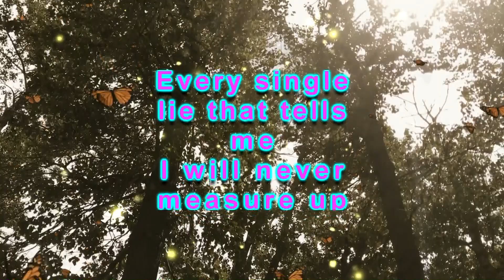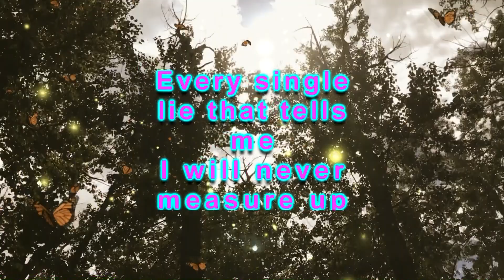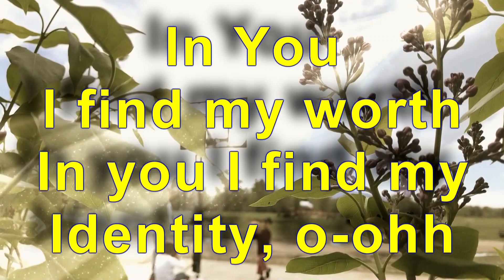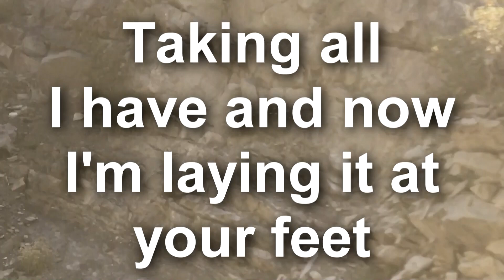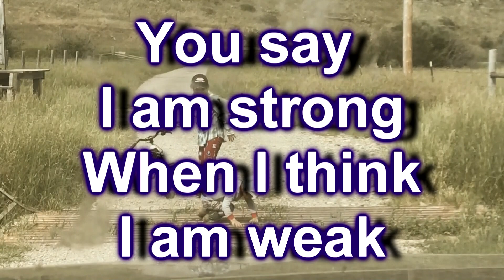YOU SAY - Lauren Daigle WITH LYRICS AND 3D VERSION